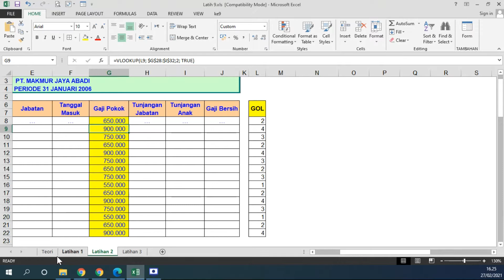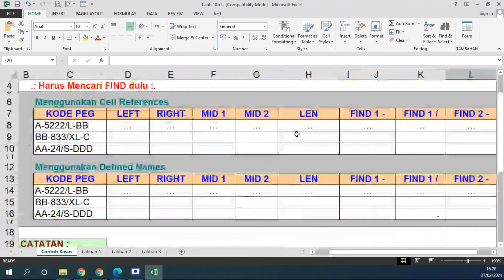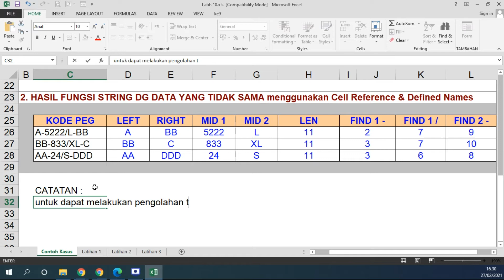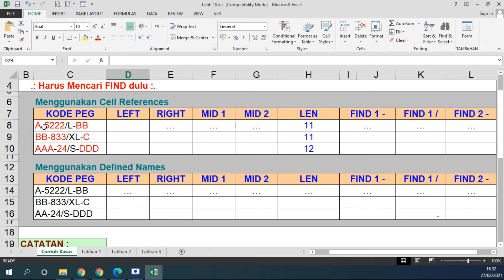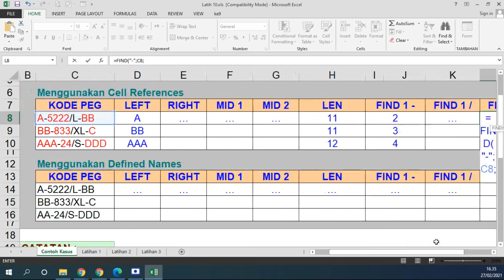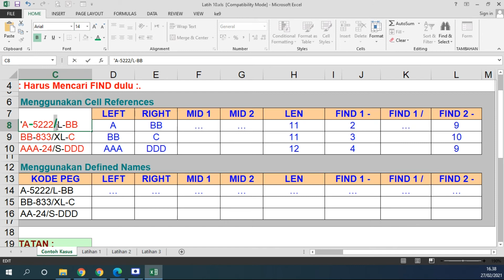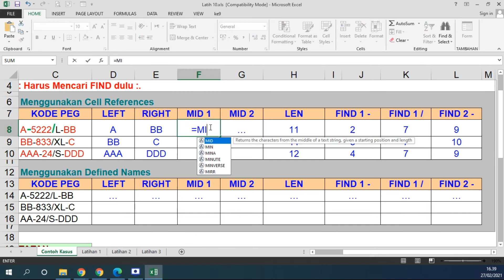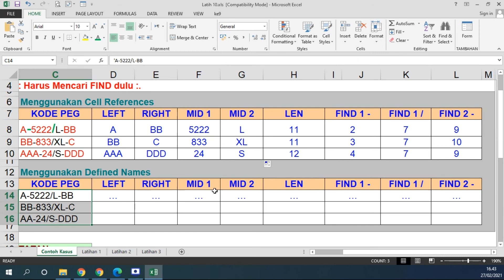Fungsi Teks (String) Dinamis di dalam Microsoft Excel 2013